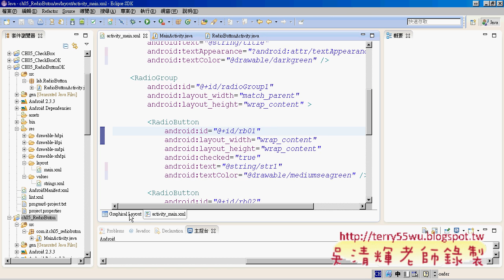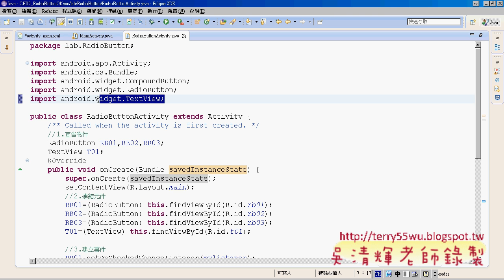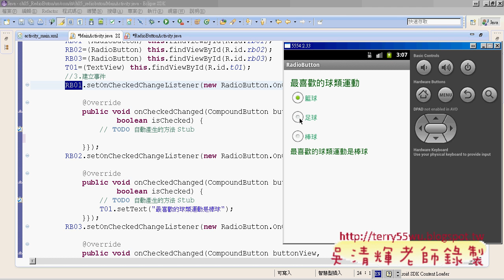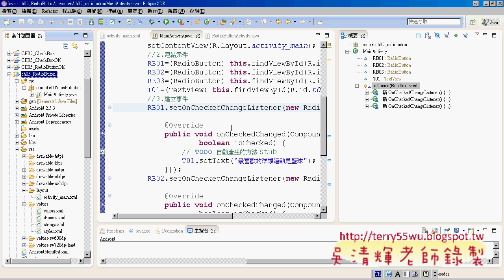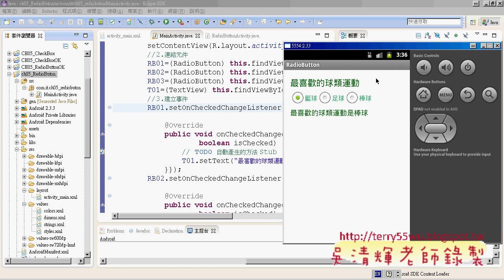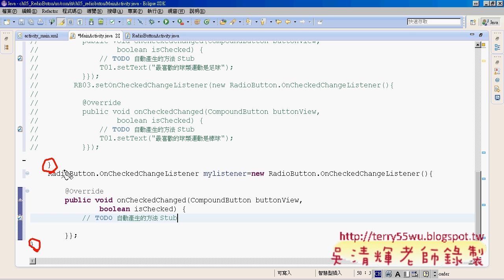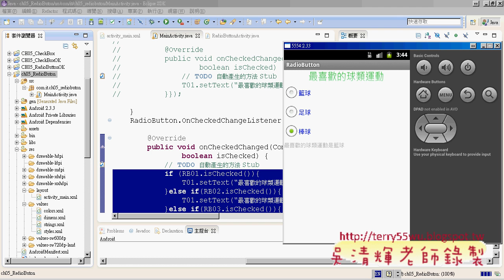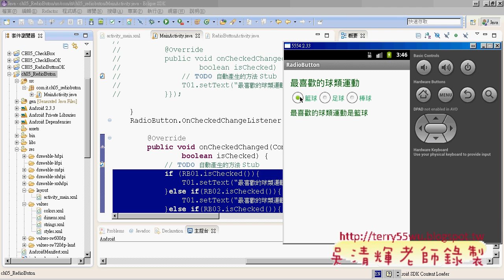04 RedioButton個別改共用事件